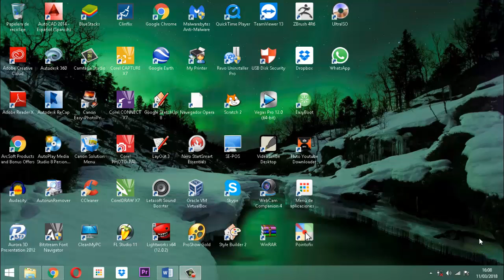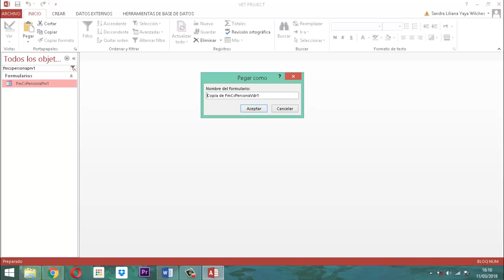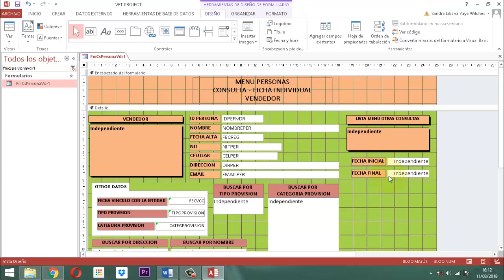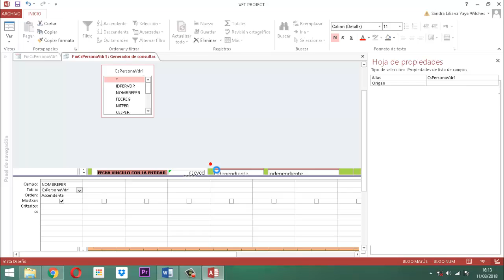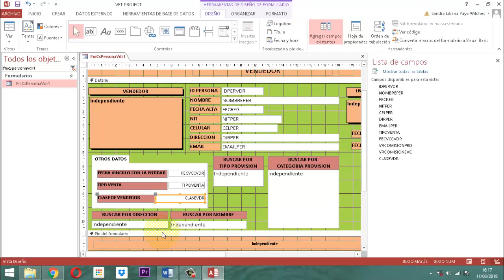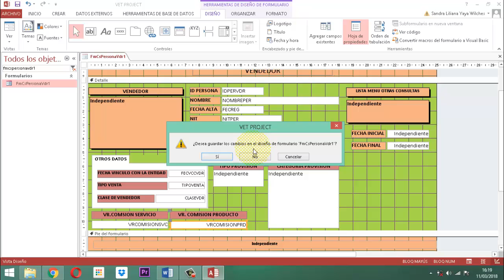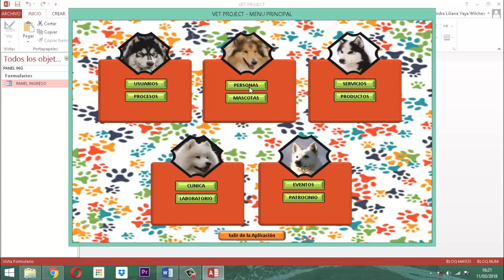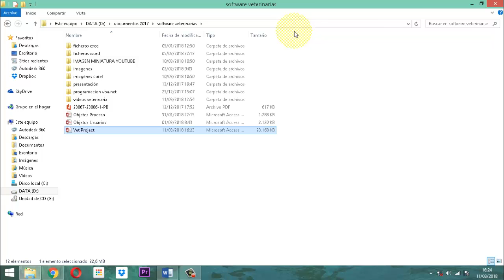Vet Project 064 Módulo Personas CS VDR 02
Continuando con la adaptación del montaje de consultas para el tema vendedores en el módulo personas de la base de datos Vet Project Proyecto Veterinario entrega 2 de este proceso.